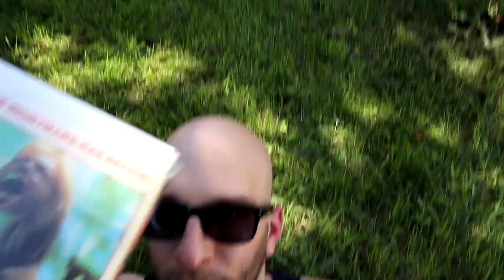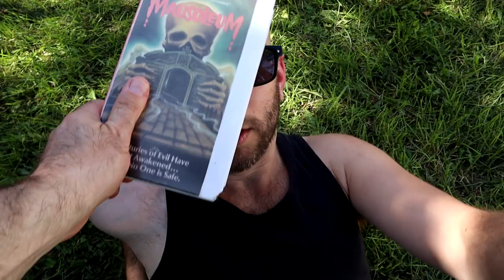Frightfully Forgotten Bloopers Season 6 Part II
From fight scenes to haunted houses and exorcisms here's more outtakes from your favorite Horror YouTubers Frightfully Forgotten